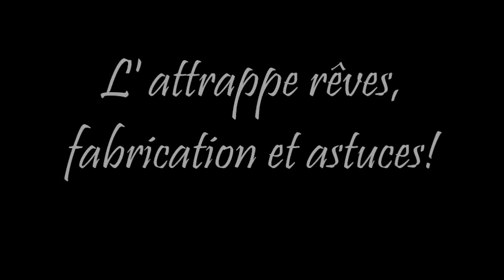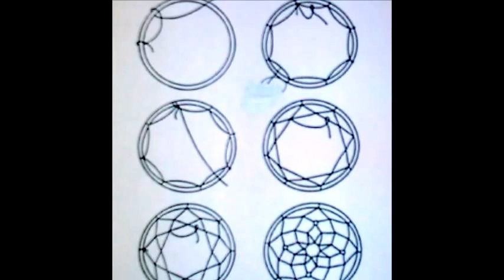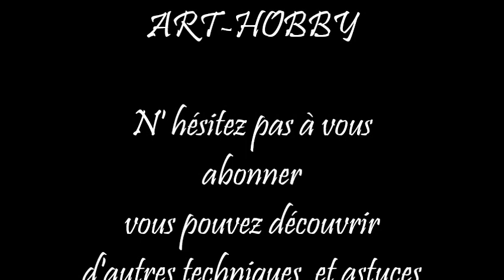DIY - L' attrappe rêves, tissage, fabrication et astuces HD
HORODATAGE:
01:50 DETAILS DU TRESSAGE AVEC LES PERLES Dans cette vidéo apprendrez  comment fabriquer et surtout personnaliser un attrape rêves. Les  accessoires et les plumes peuvent être colorés avec de la peinture acrylique et sur les perles on peut écrire avec un pinceau fin. Maintenant que vous savez tout pour créer l’attrape rêves qui correspond à votre maison ! Je  laisse travailler votre imagination